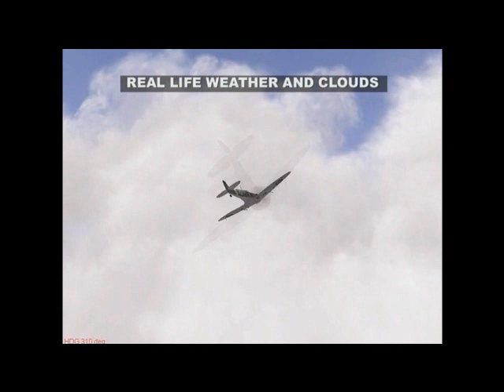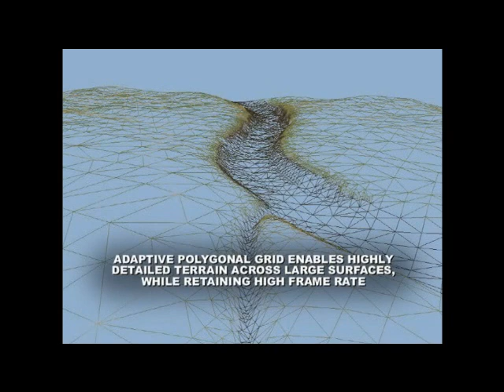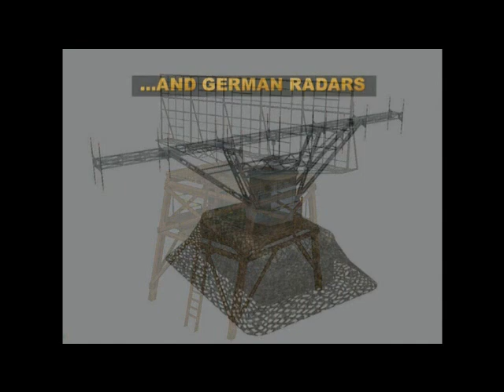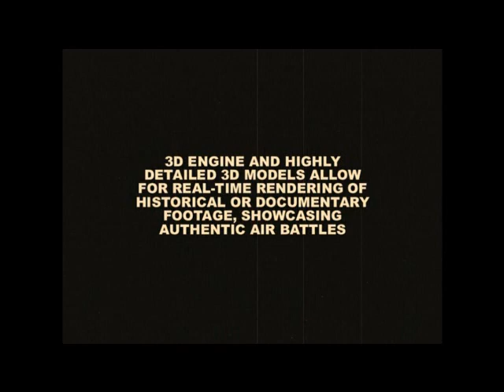Storm of War: The Battle of Britain - Full Preview Trailer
This is the full preview of this game taken from a bonus DVD shipped with IL-2 1946.